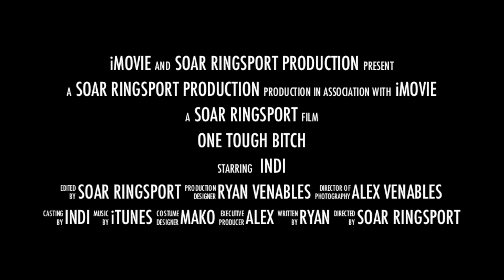Malinger's High Velocity - One Tough Bitch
A fun trailer I made for the 2013 Canadian Ringsport Association trial season